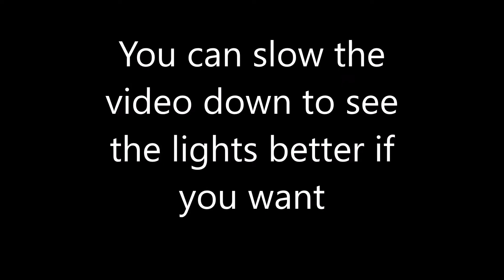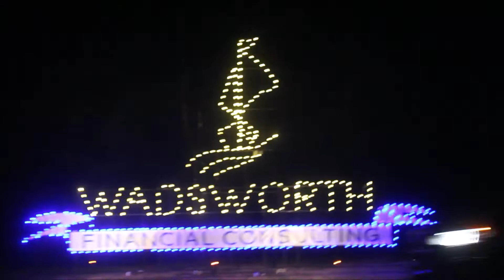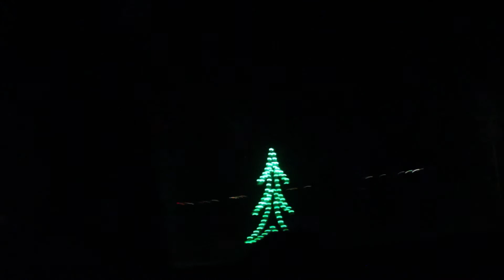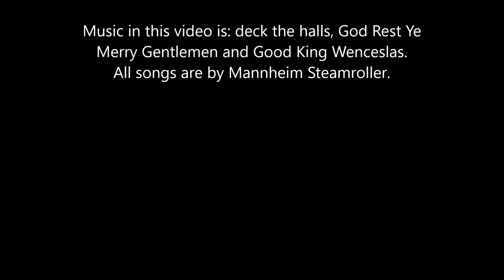lights on the bay 2020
I am going through lights on the bay set up by the spca!
hope you guys like it and sorry my camera died at the end!